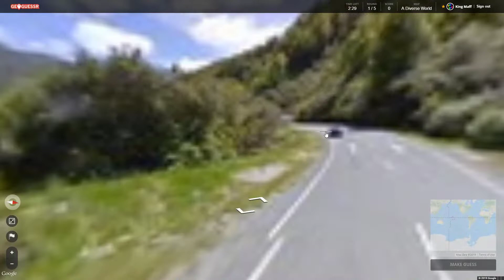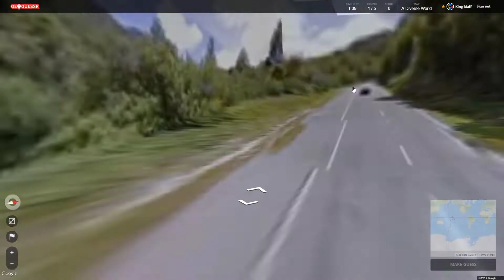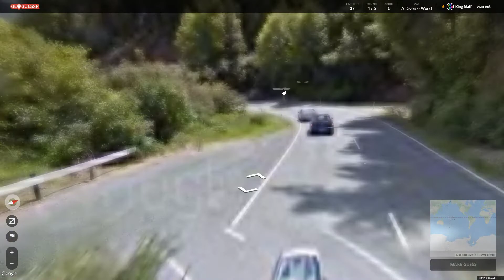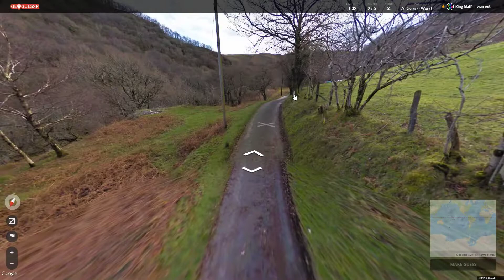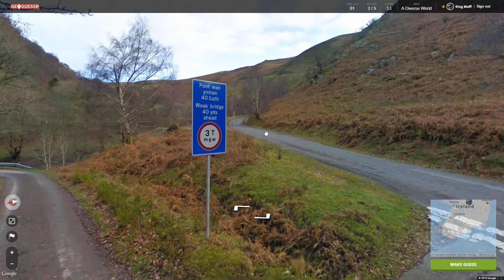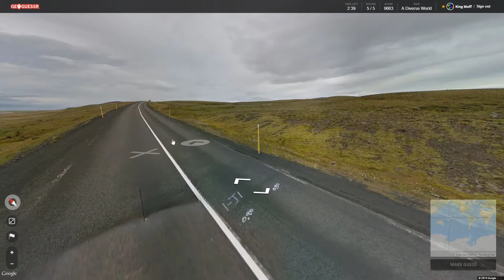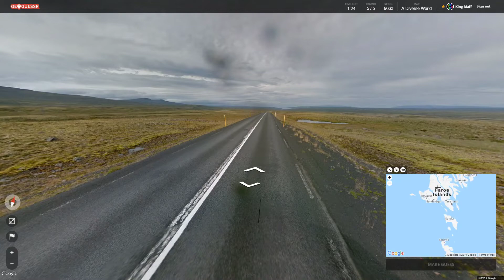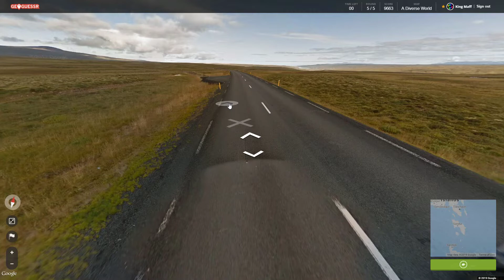Geoguessr - I SWEAR THAT WAS A BAD SEED!!!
We are 299 episodes in!
Amazing